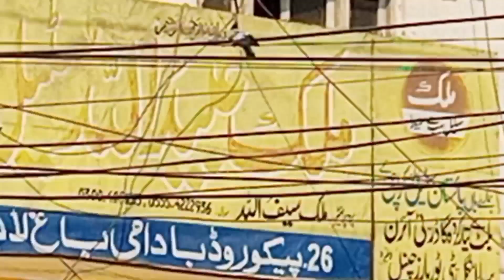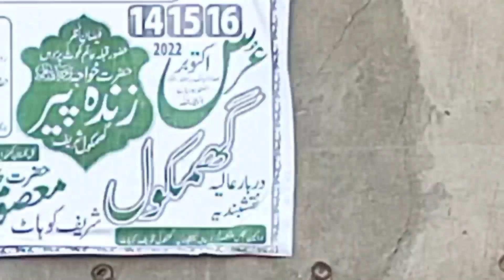lahore lari ada kbootar mandi || لاہور لاری اڈا کبوتر مارکیٹ || lahore birds marjet.(98)